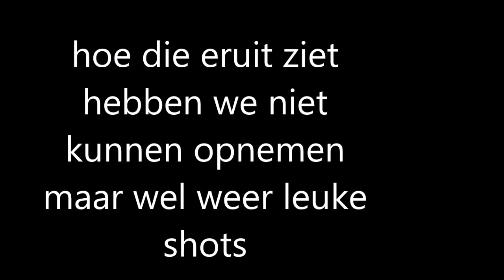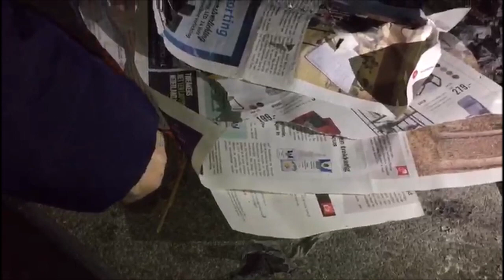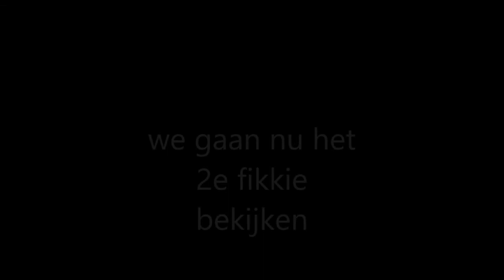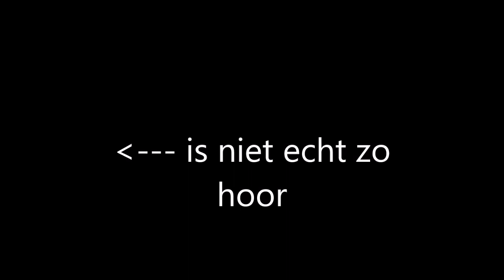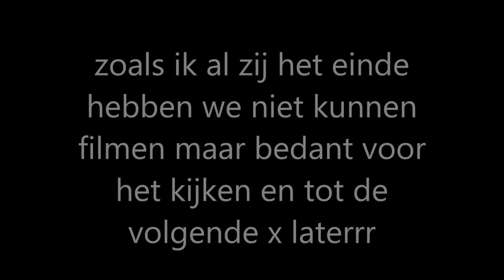iphone in de fik zetten!! mollesteren #2